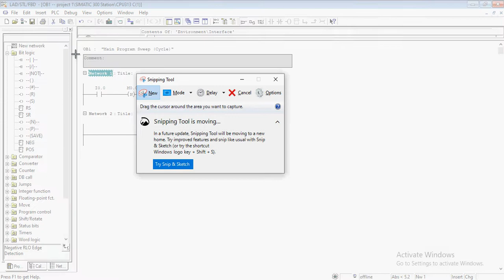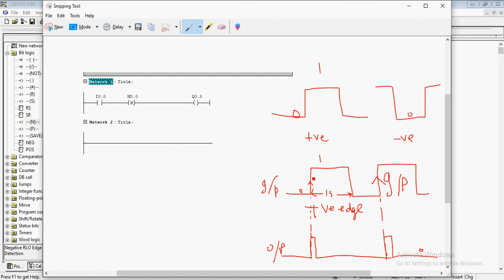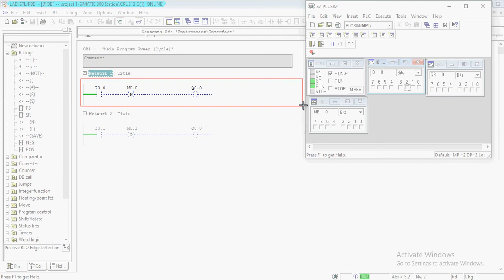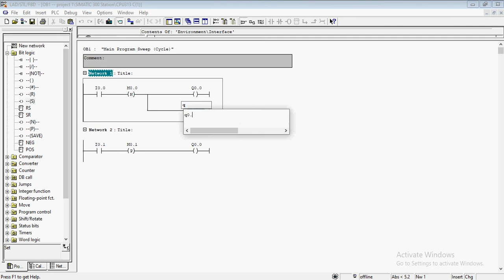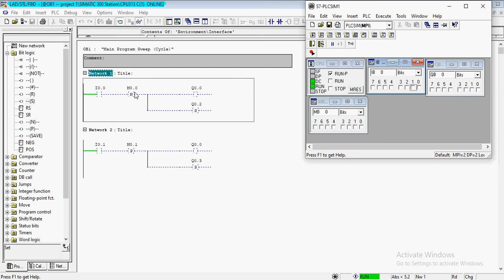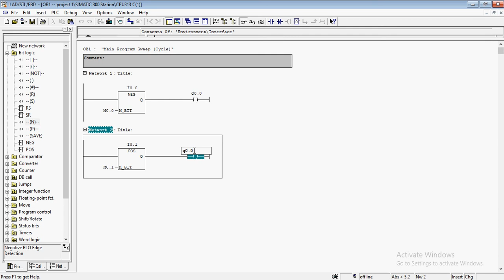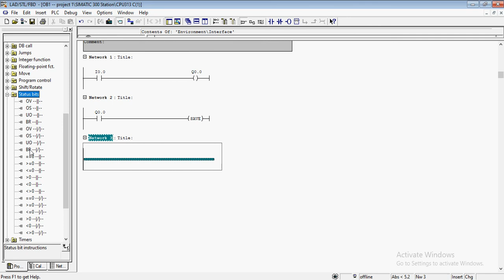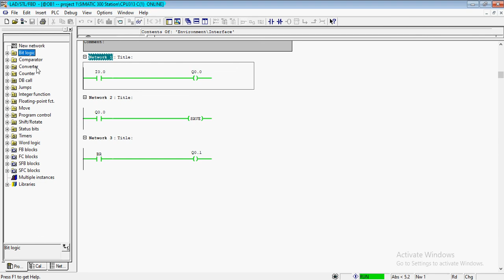Edge Detection Operation in PLC II Negative & Positive RLO Edge Detection II Rising & Falling Edge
hello everyone .in this video i have discussed about Edge detection in plc. and micro second operation with the help of plc.

For more video please click on the given link